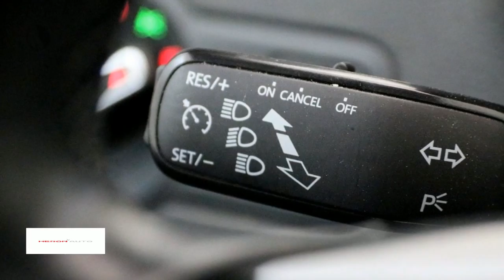Volkswagen Polo 1.2 TSI 90pk 5drs Comfortline Executive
Gem. verbruik: 4,0 l/100km
Verbruik stad: 5,0 l/100km
Verbruik snelweg: 4,0 l/100km
Emissie: 107,0 g/km
Energielabel: C

Merk: Volkswagen
Model: Polo
Type: 1.2 TSI 90pk 5drs Comfortline Executive
Bouwjaar: 2017
Vermogen: 90 kW
Cilinderinhoud: 1.197 cc
Aantal cilinders: 4
Brandstof: benzine
Uitstootklasse: euro 6
Transmissie: handgeschakeld
Gewicht (leeg): 1.007 kg
Max trekgewicht: 1.000 kg
Carrosserievorm: hatchback (5 drs)
Kleur: bruin

Accessoires:
* 3 Driepunts veiligheidsgordels op de achterbank
* 15'' stalen velgen, 6J x 15 inclusief wieldoppen
* Bagageruimte afdekking
* Bagageruimteverlichting
* Boordcomputer
* Centrale portiervergrendeling
* Controlelampen en service-intervalinformatie
* Cruise control
* Dagrijverlichting
* Driespaaks stuurwiel
* Elektronische wegrijblokkering
* Executive Pakket
* Gekoeld dashboardkastje
* Groen warmtewerend glas
* Halogeen koplampverlichting
* Mechanische Airco
* Metallic of pareleffect lak
* Mistlampen achter
* Service-interval indicatie
* Snelheidsafhankelijke stuurbekrachtiging
* Tweetonige claxon
* Tyre-leak indicator
* Witte instrumentenverlichting
* Zwarte grille met chroomomlijsting onderste lamel
* NAP
* Energielabel C
Omschrijving:

Aanbieder: